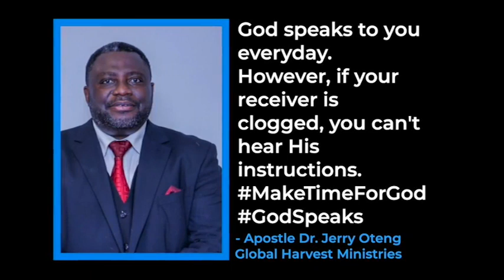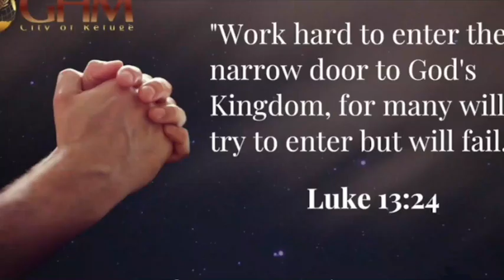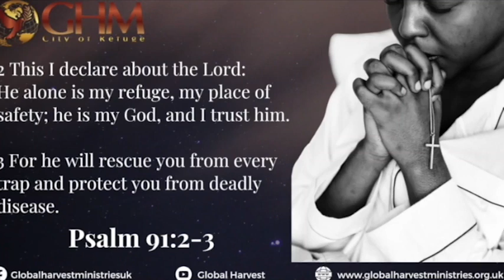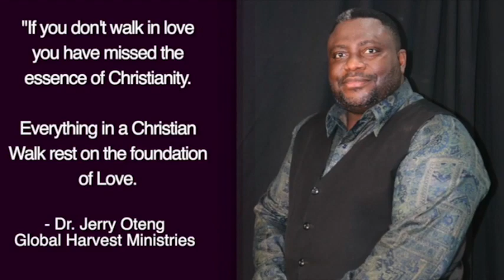Daily Prayer For You, May 05